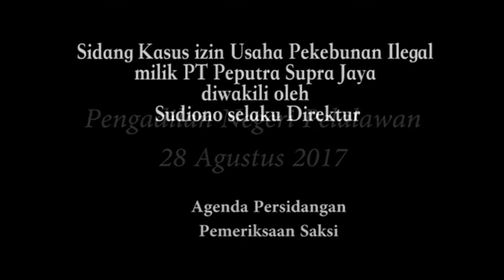PT Peputra Supra Jaya sebagai "BAPAK ANGKAT" dibeberapa Koperasi yang ada di Langgam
PN Pelalawan, Senin, 28 Agustus 2017-- Majelis Hakim I Gede Dewa Budhy Dharma
Asmara bersama Nurrahmi dan Andry Eswin Sugandi Oetara, memimpin sidang perkara
pidana penggunaan lahan secara illegal oleh terdakwa PT Peputra Supra Jaya (PSJ).
Terdakwa diwakili Sudiono sebagai Direktur didampingi Penasihat Hukum (PH),
Suharmono. Jufri Mochtar Tayib kali ini tidak dapat hadir, namun Penasehat Hukum
terdakwa ada penambahan 2 orang anggota.
“Hari ini saksi yang kami panggil ada 5, pertama Zulfahmi, Zainuddin, Drs. H. Zamur,
Ridwan Nainggolan dan Nazarudin. Setelah koordinasi dengan pihak PT PSJ, yang hadir
hanya 4 orang.” Kata JPU Himawan Aprianto Saputra.
Sofyan meminta maaf kepada Majelis Hakim dan JPU karena sudah mencari dokumen-
dokumen selama 2 hari terakhir, namun tidak juga menemukannya.
JPU mempunyai salinan dokumen-dokumen terkait koperasi yang ia ketuai, Jaksa Putra
menunjukkan salinan dokumen-dokumen terkait kepada Majelis Hakim.
Setelah JPU memperlihatkan dokumen-dokumen, giliran Zamur diperiksa.
Zamur merupakan mantan Kepala Koperasi Makmur Mandiri yang juga bekerja sama dengan
PT PSJ. Zamur menjabat sebagai Kepala selama 2010 hingga 2015, sekarang ia menjadi
Pegawai Negeri Sipil (PNS) di Dinas Pemberdayaan Masyarakat dan Desa menjabat sebagai
Kepala Dinas.
Koperasi Makmur Mandiri terletak di Desa Segati, Kecamatan Langgam dan mempunyai
anggota 189 orang, dengan luas 367 Ha, rata-rata anggota Koperasi adalah penduduk asli
desa Segati. Lahan yang dimiliki oleh petani anggota Koperasi Makmur Mandiri diperoleh
dari ninik mamak, bukan lahan bekas transmigran. Koperasi bergerak dalam perkebunan
kelapa sawit, dan Zamur tidak tahu pasti tentang luas lahan koperasi yang ia kepalai.
Pada Tahun 1997, Zamur menjabat sebagai Ketua Unit Usaha Otonom (UUO) yang
merupakan bagian dari Koperasi Sawit Raya. Lalu Koperasi Sawit Raya pecah menjadi
beberapa Koperasi, kemudian Zamur menjadi Kepala Koperasi Makmur Mandiri.
Lahan yang dimiliki oleh anggota koperasi adalah lahan ex transmigrasi, lalu dikuasai oleh
ninik mamak. Setelah itu, ninik mamak menyerahkan lahannya pada PT PSJ untuk bekerja
sama. Tapi di pertengahan persidangan, Zamur mengubah keterangan lahan yang diperoleh
dari lahan ex transmigrasi menjadi lahan diperoleh dari ninik mamak.
Zamur pernah melihat surat izin PT PSJ dari surat rekomendasi Bupati Kampar, karena dulu
Pelalawan masih termasuk bagian Kabupaten Kampar. Isi surat rekomendasi tersebut adalah
tentang izin perkebunan sawit yang diberikan untuk PT PSJ. Untuk luas PT PSJ, Zamur tidak
dapat mengingatnya.
Hasil dari perkebunan kelapa sawit kelompok tani harus dijual kepada PT PSJ, tidak boleh
dijual pada perusahaan lain.
Sidang diskors ishoma Pukul 18.24.
Setelah ishoma, sidang kembali dilanjutkan pukul 19.47
Usai Zamur diperiksa, selanjutnya Nazarudin yang diperiksa.

Nazarudin seorang Kepala Koperasi Penarikan Maju Bersama sejak bulan November tahun
2014. Nazarudin selaku Kepala bertugas membuat keputusan setiap ada permusyawarahan
antara anggota koperasi.
Dengan luas lahan koperasi 366 Ha, setiap anggota mempunyai lahan 2 Ha, tapi ada beberapa
anggota punya lahan lebih dari 2 Ha, dasar kepemilikan perkebunan anggota tani adalah
Surat Kepemilikan Perkebunan (SKP). Koperasi bergerak di bidang perkebunan kelapa sawit.
Koperasi Penarikan Maju Bersama menghasilkan rata-rata 250 ton per bulan.
Koperasi Penarikan Maju Bersama bekerjasama dengan PT Peputra Supra Jaya menggunakan
lahan untuk menanam sawit dengan pola KKPA. Dengan pola ini, perusahaan menanggung
segala kekurangan, seperti bibit, pupuk dan lainnya.
Anggota tani mempunyai lahan, dan memasukkannya ke dalam koperasi. Lalu Nazarudin
ditunjuk sebagai Kepala Koperasi Penarikan Maju Bersama. Kemudian dibuat data para
petani untuk diserahkan kepada PT PSJ untuk dibuatkan kerjasama dengan pola KKPA.
Setelah perkebunan membuahkan hasil, sawit tersebut dijual kepada PT PSJ. Menurut
Nazarudin boleh saja menjual hasil perkebunan selain PT PSJ, tapi Nazarudin merasa tidak
enak pada PT PSJ karena Nazarudin tidak mau melupakan jasa PT PSJ terhadap kelompok
Tani Penarikan Maju bersama.
Mengenai hutang para petani Kelompok Tani Penarikan Maju Bersama, Nazarudin melihat
laporan dari Sekretaris dan Bendahara tentang hutang terakhir rata-rata masih berkisar di atas
5 milyar.
“Pada laporan terakhir, ada yang mempunyai hutang hingga 15 milyar, 1 milyar dan ada juga
11 milyar” Kata Nazarudin.
Nazarudin usai diperiksa, Saksi-saksi lainnya telah pulang. Sidang kembali dilanjutkan pada
Kamis, 31 Agustus 2017 dengan agenda masih pembuktian, pemeriksaan saksi.
Sidang ditutup pukul 22.13
-rilis
-video